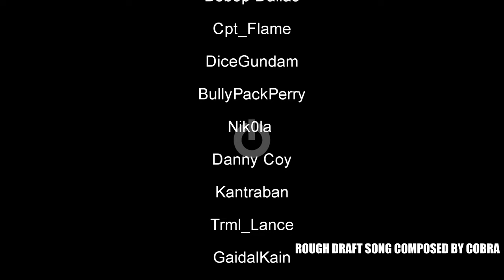THE BEST THING That EVER happened to me in a game happened in Star Citizen when I was a new player!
In today's Star Citizen video I take as look at THE BEST THING That EVER happened to me in a  video game and it  happened in Star Citizen when I was a new player doing a box mission on Hurston!